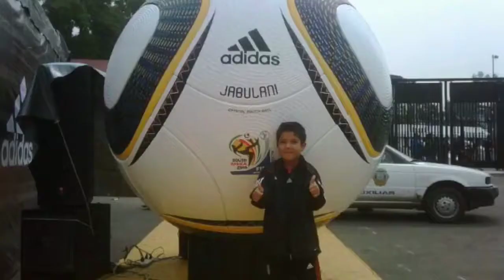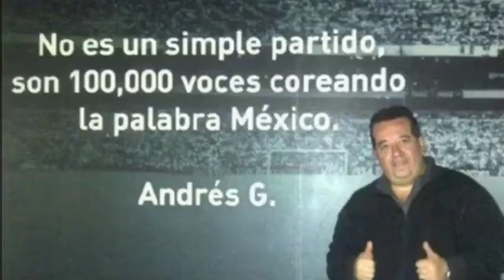LA FIESTA DEL MUNDIAL